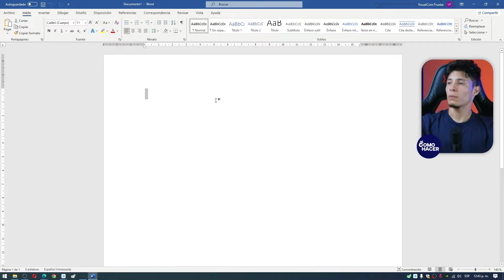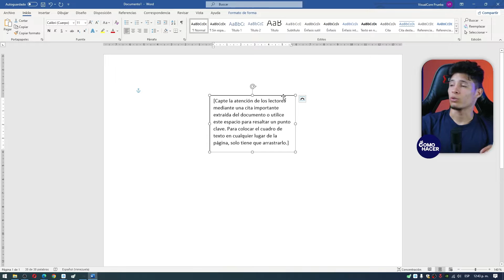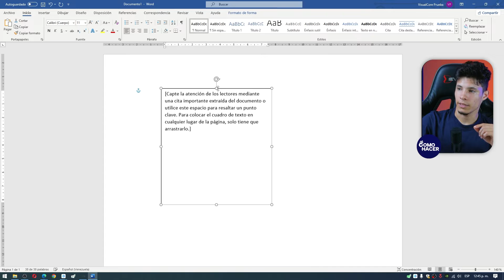¿Cómo Mover la POSICIÓN DE UN TEXTO en Word? - 🔛​ Aprende a Jugar con tu Texto 🔛​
En Microsoft Word tienes numerosas opciones para ajustar al texto a tus creaciones. En este video te mostramos Cómo Mover la POSICIÓN DE UN TEXTO en Word. Aprende a ajustar parte de tu texto en cuadros de texto, cambiar la dirección del texto, rotarlo, ajustarlo a una imagen, y mucho más. También te enseñaremos cómo hacerlo desde el teclado, la barra de herramientas o con tu mouse. Juega con tu texto y personalízalo.